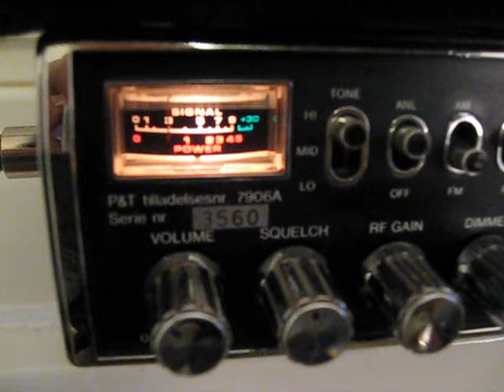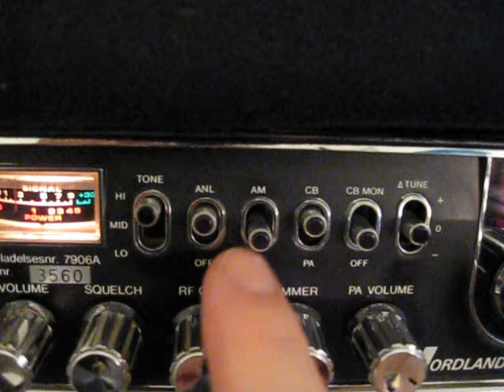CB radio Nordland 01-600A, super quality. Still reference model !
The very rare Nordland 01-600. Super cb quality from the 70/80' s. The mobile radio all youngsters were dreaming about but couldn´t afford.  23 ch, 500 mw am/fm. Awesome radio. Collectors choice. YEAH !